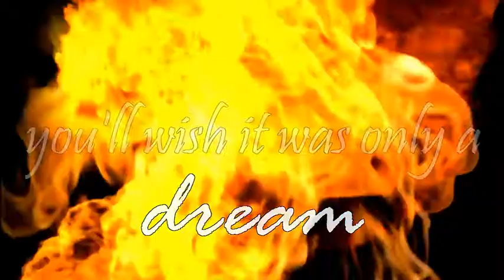Portents Trailer 2012 Movie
Starring Ashley May Valderrama as Miggy, Walfred Otieco as Paulo and Eleazar Silos as Lawrence. Also starring Rodylette Garcia as Yvonne, Jasela Pabellosa as Jean, Nichole Montierro as Cholo, Roela Gee Villatuya as Dra., Jane Pascual as Manang Elsa and Liane Berjamin as Pulubs.

Story writer : Jessica Zafra